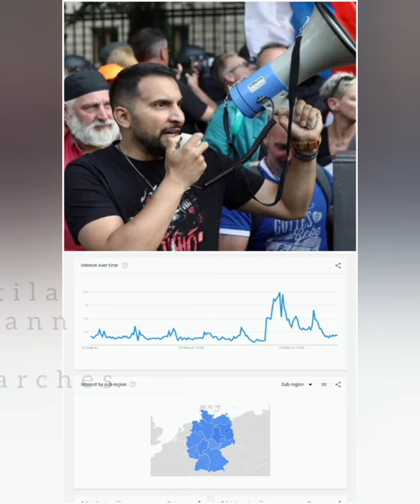🇩🇪 Stefanie Heinzmann nous emmène à Brigue, là où tout a commencé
Daily Trend's :- 17/05/2021 As Per Google Search